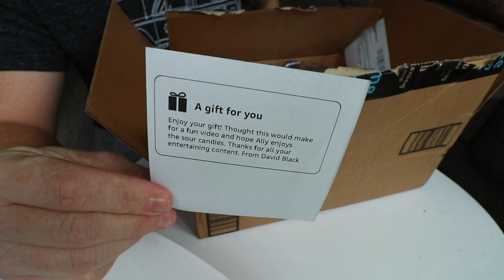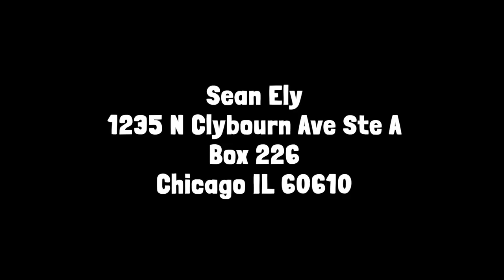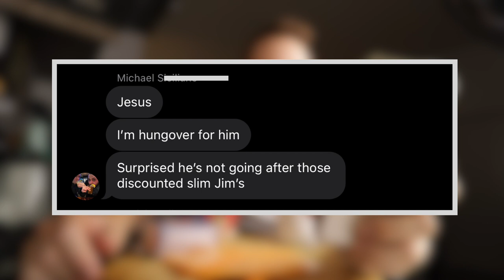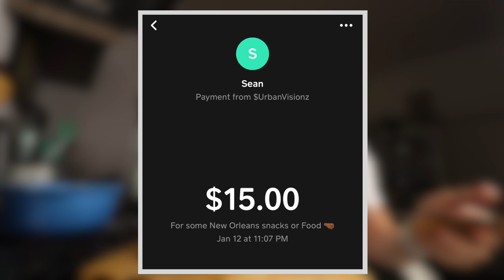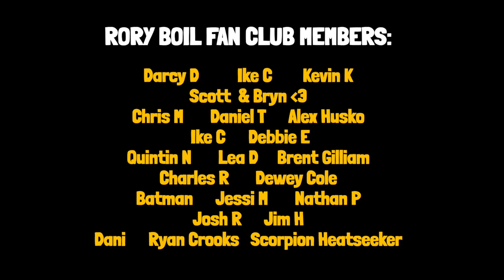I haven't eaten a Kraft Singles Grilled Cheese & Campbell's Tomato Soup in 25 years.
I'm eating a GrilledCheeseSandwich with Kraft Singles alongside CampbellsTomatoSoup in over 25 years. Today, thanks to Megan Jeffries, that all changes.

Sean Ely
1235 N Clybourn Ave Ste A
Box 226